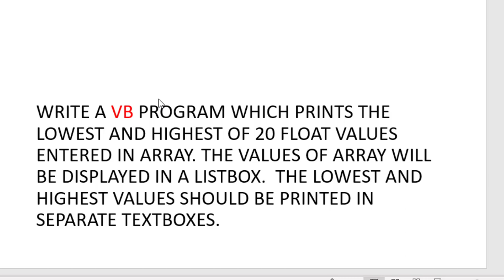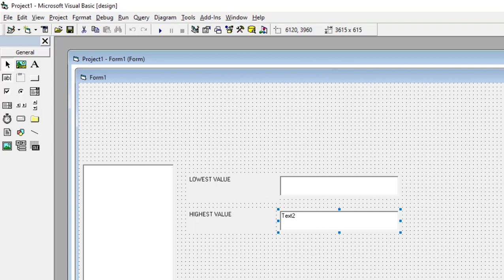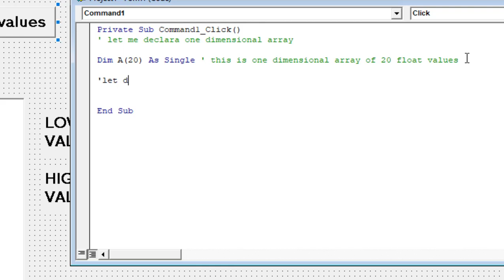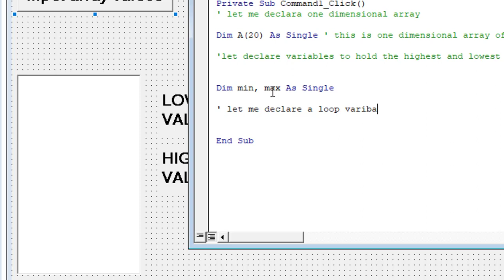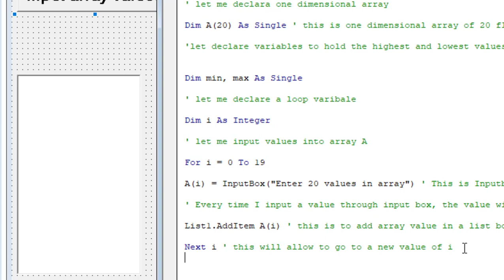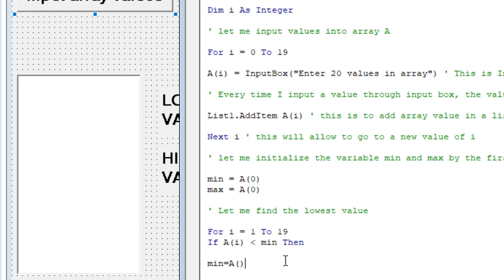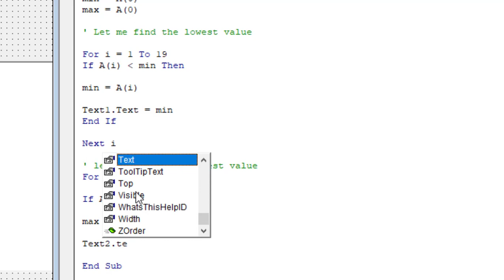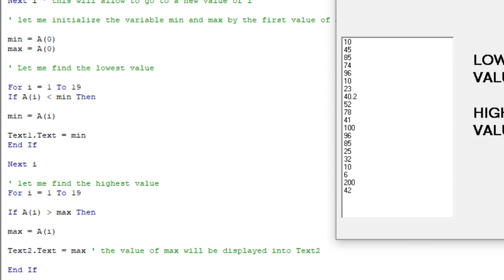HOW TO FIND LOWEST AND HIGHEST VALUE OF ARRAY VALUES USING VISUAL BASIC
This is how you can find the lowest and highest value among array values using visual basic